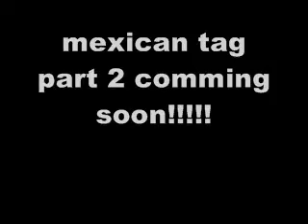MEXICAN TAG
this is the best video we made yet so we hope you like it